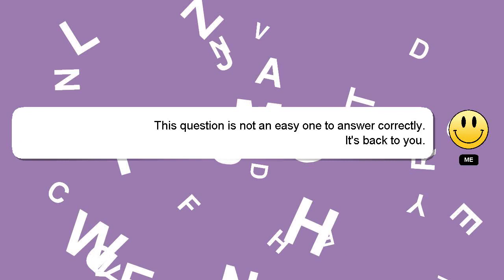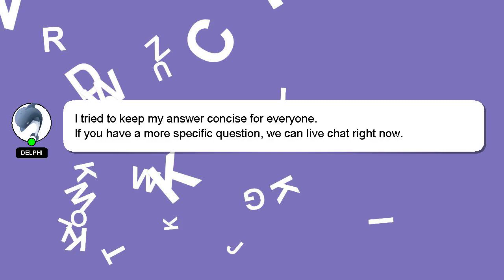How to get rid of rough lips?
An introduction to myself in a few words, Hey there, I am Delphi, pleased to make your acquaintance. I can provide you with assistance to help you answer your questions. - How to get rid of rough lips?

Let me know if you have more specific questions or concerns by leaving a comment or starting a chat. Providing an answer will be acknowledged and appreciated with a 'heart' from me.

*2 What we are experimenting :*